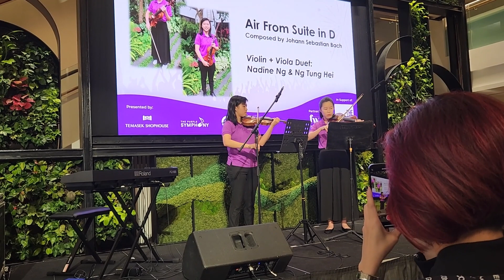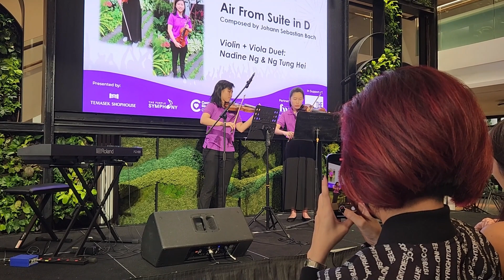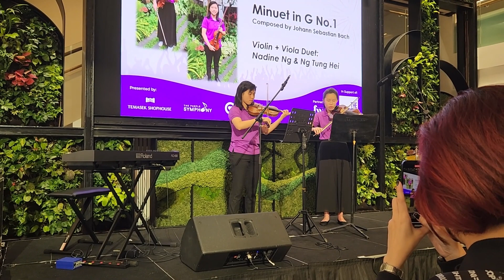The Purple Symphony concert at Temasek Shophouse: Violin + Viola duet by Nadine Ng and Ng Tung Hei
The second segment shows Nadine Ng and Ng Tung Hei playing a duet (the violin and viola are featured) with three songs. They are Spring from Antonio Vivaldi's Four Seasons, as well as Air on the G String and Minuet in G by Johann Sebastian Bach. This was part of the first ever Purple Symphony concert at Temasek Shophouse, on 26 November 2022.